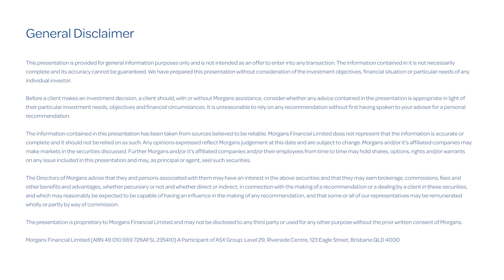EQ Resources - Kevin MacNeill | Noosa Mining Conference 2024